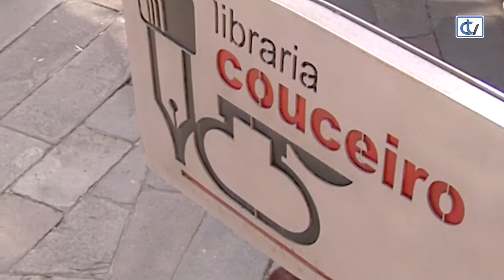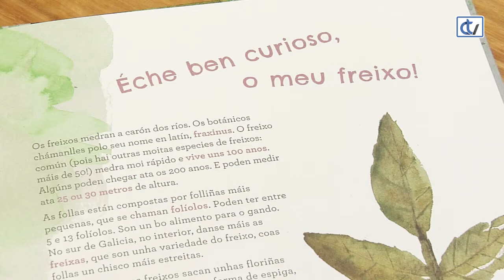Libraría Couceiro: A nena que abrazaba as árbores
'A nena que abrazaba as árbores', da autoría de Henrique Alvarellos, con ilustracións de Xulia Nieto Pereira, é unha recomendación para os cativos da libraría Couceiro, que convida a ir coñecendo e valorando a natureza única que temos tan preto de nós.